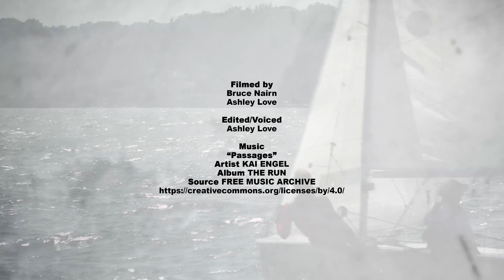USSailing Junior Women's Doublehanded Championship 2017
70 junior women come to Annapolis from all over the country for a clinic and regatta designed to cultivate their friendships along with the top-level competition to see who wins the Ida Lewis Trophy.